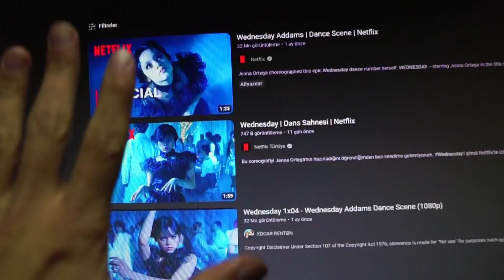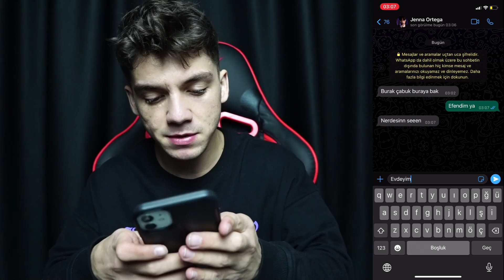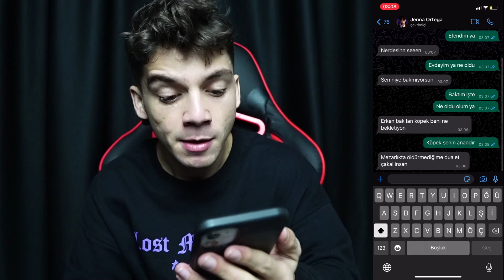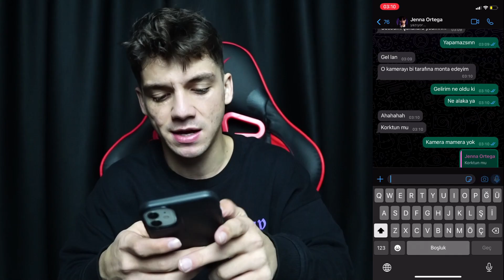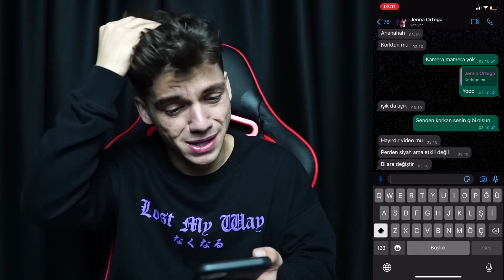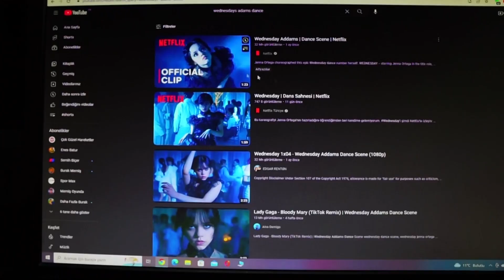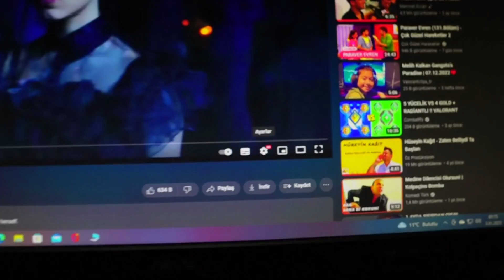GECE 3' te SAKIN WEDNESDAYS ADAM DANSI YAPMAYIN !! *JENNA ORTEGA İÇİME GİRDİ*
Merhaba arkadaşlar ben Burak Memiş, bugün ki videomda GECE 3' te SAKIN WEDNESDAYS ADAM DANSI YAPMAYIN !! *JENNA ORTEGA İÇİME GİRDİ* adlı video ile karşınızdayım.